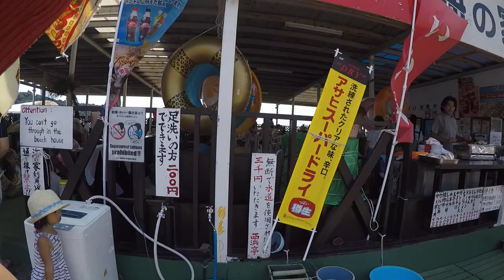2017年8月13日湘南海の家西浜亭峰岸ふじこニコ生